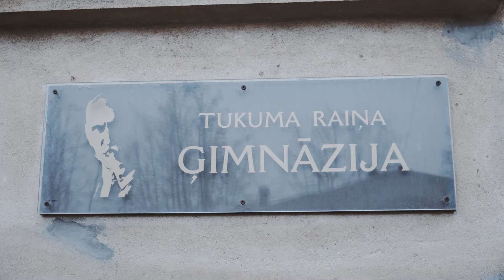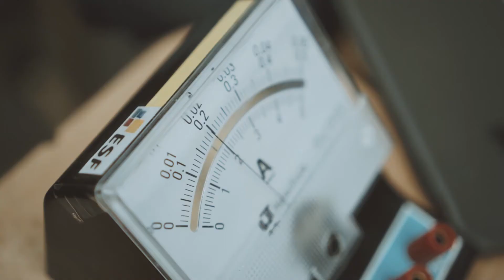STEaMup - Tukuma Raiņa ģimnāzijas fizikas skolotāja Toma Akmens pieredzes stāsts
Vēlme kļūt par skolotāju ne vienmēr ir jau no mazotnes. Tukuma Raiņa ģimnāzijas fizikas skolotāja stāsts to pierāda. Noskaties video un uzzini, kāpēc un kad Toms saprata, ka vēlas kļūt par skolotāju.